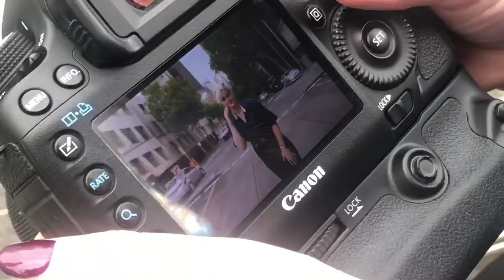Epic 1 min Photoshoot Vlog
Shooting around The City of Melbourne with Jill Kerswill @jillkerswillphoto on IG. Keep an eye out for the finished photos!

PS: we went back to her Airbnb and took some cheekier ones that will be released soon too.

Now enjoy this epic 1 minute vlog!!